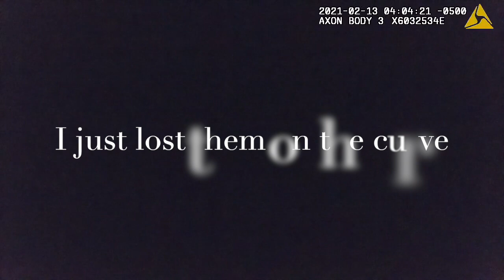Homestead Police Chase Car into Canal, 3 dead kids.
In the early morning hours of February 13, 2021, Homestead, Florida, Police Sergeant Ryan Khawly initiated a pursuit based on a prior traffic infraction.

The pursuit was against policy, with the car crashing into a canal, resulting in the deaths of the three teenage passengers.

Homestead police later tried to put time and distance between Khawly and the pursuit to avoid liability.

However, the just released body camera footage shows otherwise, and shows that the officers knew they were in the wrong.

Video made by former Homestead Police Captain Bobby Rea.